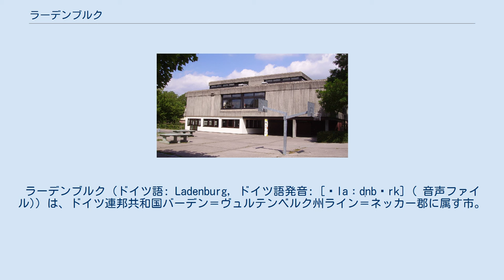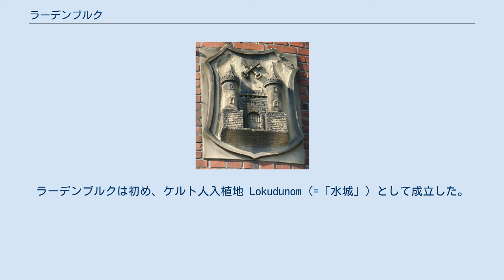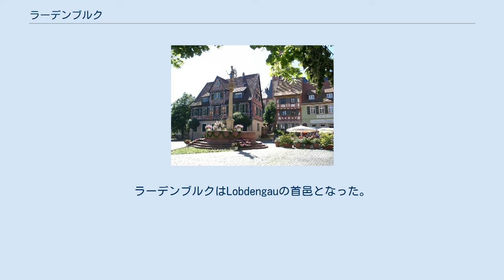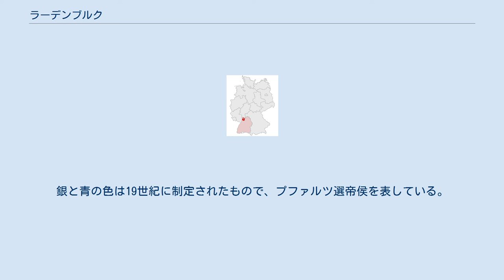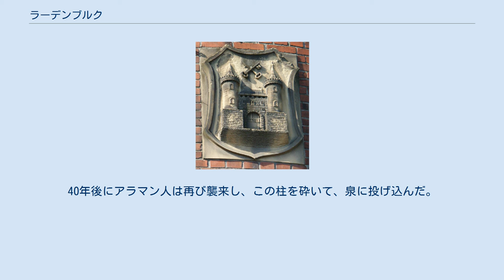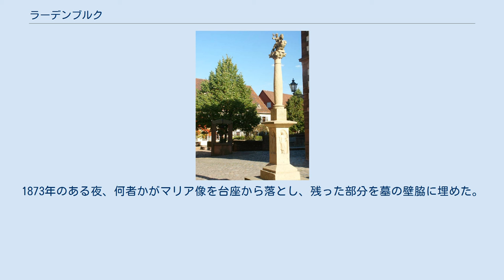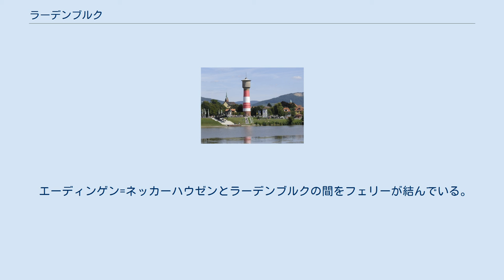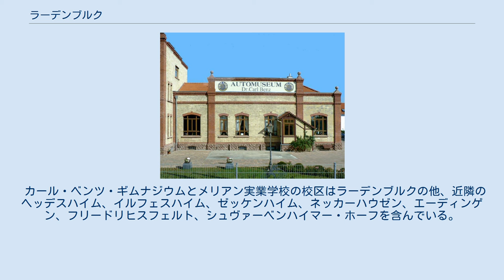ラーデンブルク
ラーデンブルク（ドイツ語: Ladenburg, ドイツ語発音: [ˈlaːd̩nbʊrk] ( 音声ファイル)）は、ドイツ連邦共和国バーデン＝ヴュルテンベルク州ライン＝ネッカー郡に属す市。
ネッカー川沿いに位置し、中世後期の旧市街を有する。
この都市の歴史はローマ時代にまで遡る。
 この都市は、標高96mから106mのオーバーライン地溝帯内のネッカー川扇状地に位置し、ライン＝ネッカー大都市圏に含まれる。
この都市の住宅密集地域の南側でカンデルバッハ川がネッカー川に注いでいる。
市域は1,900ha強で、そのうち24.7%が住宅地および交通用地（市街地）、71.8%が農業用地、2.8%が水域である。
 最寄りの大都市は、南東にハイデルベルク、北西にマンハイムがそれぞれ約11kmの距離にあるが、いずれも直接境を接してはいない。
 ハイデルベルクとともにフランケン地方北西部に属し、住民構成は高地ドイツ語のうち上部ドイツ語に属する上部フランケン語（南フランケン語）を言語とするフランケン人が多い。
 ラーデンブルク市には、ラーデンブルクの他、ノイボッツハイムおよびノイツァイルスハイム、「ゲルグブルンネン入植地」、膠工場およびその住居、「マックス＝プランク研究所ローゼンホーフ」、動物死体処理施設（膠工場の施設）が含まれる。
廃村となったボッツハイム、メーアホーフ、ツァイルスハイムの市域内に含まれる。
 ラーデンブルクは、西のネッカー川対岸のイルフェスハイム、北のヘッデスハイムおよび北東にオーデンヴァルトが控えるヒルシュベルクのラウタースハウゼン地区、東のベルクシュトラーセ沿いの都市シュリースハイム、南東のドッセンハイムと境を接する。
また、南西のエーディンゲン＝ネッカーハウゼンとはネッカー川が境をなしている。
 この場所に初めて人が定住したのは、紀元前3,000年から紀元前200年の間のいずれかの時期であった。
ラーデンブルクは初め、ケルト人入植地 Lokudunom（=「水城」）として成立した。
紀元前200年にケルト人の中心地がハイデルベルク近郊のハイリゲンベルクからラーデンブルクに移転した。
紀元後40年、エルベゲルマン族がローマ帝国の在郷農民兵として定住した。
ローマ人はこの地を Suebi Nicrenses と呼んだ。
74年にはローマ人の城が築かれ、その宿営地がこの都市の原点となった。
 98年にローマ皇帝トラヤヌスは、Lopodunum入植地をキヴィタス（ローマ時代の自治都市）に昇格させ、Civitas Ulpia Sueborum Nicrensiumの首邑と定めた。
この中のUlpiaは皇帝の家門名に由来するもので、町の別名も「ウルピア」と呼ばれた。
入植地が2世紀から3世紀初めに隆盛したことが、多くの考古学的出土品からわかる。
 ローマ時代に建設されたジュピター巨人柱 220年、このローマ都市に市場のバシリカ、週の市場、神殿、劇場、共同浴場、邸宅、市壁を備えたフォールムが建設された。
この市壁で囲まれた空間は約32ha、その上周囲の敷藁を敷き詰めた形で出土する入植地は45haの広さがあった。
ラーデンブルクは、ロッテンブルク、バート・カンシュタット（シュトゥットガルトの市区）、バート・ヴィンプフェン、ハイデンハイム、ロットヴァイルあるいはハイデルベルクといった現在バーデン＝ヴュルテンベルク州に位置するどのローマ都市よりも大きな都市であった。
 260年頃アレマン人がこの都市を破壊した。
しかしある程度のローマ人は踏みとどまり、ローマ風の名称が残った。
皇帝ウァレンティニアヌス1世は369年にこの都市を征服し、城を築き、またネッカー川の港の防衛施設を造営した。
5世紀の中頃にラーデンブルク周辺地域のローマ人支配は最終的に潰えた。
469年にメロヴィング朝はPalatiumとして王領を築いた。
ラーデンブルクはLobdengauの首邑となった。
フランク王ダゴベルト1世は628年にこの都市とガウをヴォルムス司教に寄贈した。
874年、ルートヴィヒ・フォン・ドイチュはLobetenburgと記述している。
カロリング朝時代には、Civitas Publicaと表記されている。
10世紀に中世になって最初の市壁が建設された。
皇帝ハインリヒ2世は、1006年にヴォルムス司教領の司教座聖堂参事会のすべての地所がラーデンブルクに属していることを確認し、その5年後には司教にLobdengauの伯位を授けた...